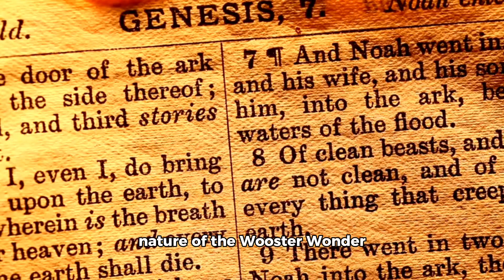Weird But True In Wooster, Ohio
In the peaceful town of Wooster, Ohio, nestled amidst fields of golden wheat and gentle rolling hills, an extraordinary event unfolded in the summer of 1947—the Wooster Wonder.

It all began on a warm July evening when residents of the town were treated to a breathtaking sight—a magnificent display of fireflies illuminating the night sky in a dazzling symphony of light. What made this spectacle truly remarkable was the sheer number of fireflies involved, far beyond anything the town had ever seen before.

As word of the Wooster Wonder spread, crowds gathered in the fields and meadows surrounding the town, their faces upturned in wonder as they watched the mesmerizing dance of the fireflies. The air was alive with the soft hum of their wings and the gentle glow of their bioluminescence, casting an enchanting spell over the night.

But what truly captivated the townsfolk was the way the fireflies seemed to move in perfect harmony, swirling and weaving intricate patterns in the air as if guided by some unseen hand. Some claimed to have seen shapes and symbols formed by the lights, while others spoke of a sense of peace and serenity that washed over them like a gentle breeze.

As the night wore on, the Wooster Wonder continued unabated, captivating all who beheld it with its beauty and mystery. Scientists and scholars flocked to Wooster to study the phenomenon, but their efforts yielded no definitive answers, leaving the true nature of the Wooster Wonder shrouded in mystery.

To this day, the Wooster Wonder remains a cherished memory in the hearts and minds of the town's residents, a reminder of the magic and wonder that can be found in the most unexpected of places. And though the fireflies may have vanished into the night, their legacy lives on in the collective consciousness of those who were fortunate enough to witness the Wooster Wonder, a timeless reminder of the beauty and mystery that surround us every day.